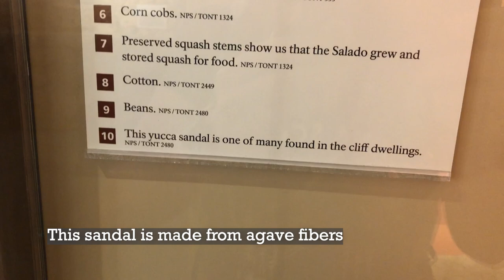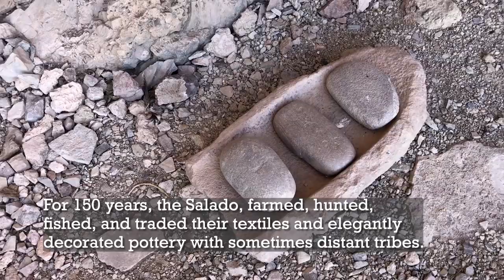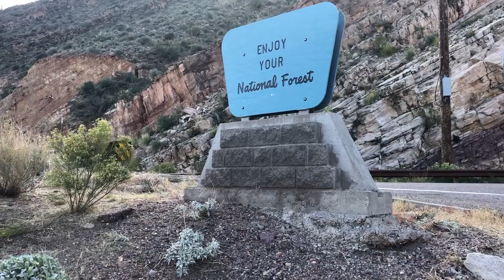Ancient Arizona Cliff Dwellings and Native Plant Foraging at Tonto National Monument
Since I couldn't check into my campsite until noon, I spent the morning touring the upper cliff dwellings at Tonto National Monument, here in Arizona. Of course I could not help but to geek out on a bunch of native plants, and practice my armchair ethnobotany.

For the record, I am not a botanist, historian, archeologist, or anything of the sort. I did try to verify all the info I shared, but still could be wrong. If you are in the area, I highly recommend visiting yourself, and taking the tour. It was beautiful to see, and our guide shared so much fascinating information.

The upper cliff dwelling may be visited by tour only, limited to 8 people, and you must make a reservation. The lower cliff dwelling can be visited on your own, and its approach is a paved, family-friendly walk.